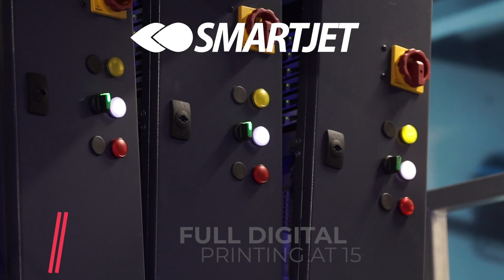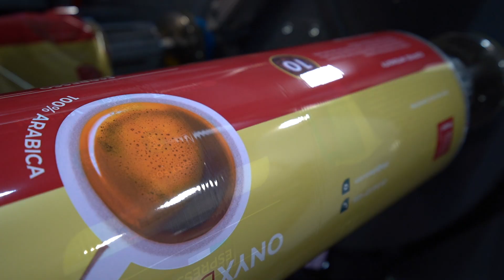OnyxOMNIA - The first FlexoDigital printing press on the market.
𝗧𝗵𝗲 𝗿𝗲𝘃𝗼𝗹𝘂𝘁𝗶𝗼𝗻 𝗶𝗻 𝗳𝗹𝗲𝘅𝗶𝗯𝗹𝗲 𝗽𝗮𝗰𝗸𝗮𝗴𝗶𝗻𝗴 𝗽𝗿𝗶𝗻𝘁𝗶𝗻𝗴 𝗶𝘀 𝗵𝗲𝗿𝗲: 𝘁𝗵𝗲 𝗳𝗶𝗿𝘀𝘁 𝗙𝗹𝗲𝘅𝗼𝗗𝗶𝗴𝗶𝘁𝗮𝗹 𝗽𝗿𝗶𝗻𝘁𝗶𝗻𝗴 𝗽𝗿𝗲𝘀𝘀 𝗼𝗻 𝘁𝗵𝗲 𝗺𝗮𝗿𝗸𝗲𝘁.

𝗢𝗻𝘆𝘅OMNIA is the first FlexCA product we bring to the market, integrating the robustness of Uteco's Flexo Printing technology, SMARTJET srl's digital printing technology and VISION Srl's VisionFLEX matrix and linear vision system for quality control.

𝗢𝗻𝘆𝘅OMNIA is designed for mix of 𝘀𝗵𝗼𝗿𝘁 𝗮𝗻𝗱 𝗺𝗲𝗱𝗶𝘂𝗺 𝗿𝘂𝗻𝘀, setting new standard of excellence in our industry.

 This innovative machine combines the best attributes of 𝗙𝗹𝗲𝘅𝗼 𝗮𝗻𝗱 𝗗𝗶𝗴𝗶𝘁𝗮𝗹 𝗽𝗿𝗶𝗻𝘁𝗶𝗻𝗴 𝘁𝗲𝗰𝗵𝗻𝗼𝗹𝗼𝗴𝗶𝗲𝘀, offering:

✅Unprecedented printing process 𝐕𝐞𝐫𝐬𝐚𝐭𝐢𝐥𝐢𝐭𝐲:
 · Flexo at 400mpm
 · Digital at 150mpm
 · FlexoDigital at 300mpm
✅The greates 𝐏𝐞𝐫𝐟𝐨𝐫𝐦𝐚𝐧𝐜𝐞𝐬 with the fastest changeover among the three different processes:
 · Optimization of 𝐎𝐩𝐞𝐫𝐚𝐭𝐢𝐧𝐠 𝐂𝐨𝐬𝐭𝐬.
 · The highest 𝐏𝐫𝐢𝐧𝐭𝐢𝐧𝐠 𝐐𝐮𝐚𝐥𝐢𝐭𝐲
 · The most 𝐒𝐮𝐬𝐭𝐚𝐢𝐧𝐚𝐛𝐥𝐞 technologies (𝗘𝗦𝗚-oriented)-all brought together in a 𝗣𝗔𝗧𝗘𝗡𝗧 new design for maximum ergonomic operations.